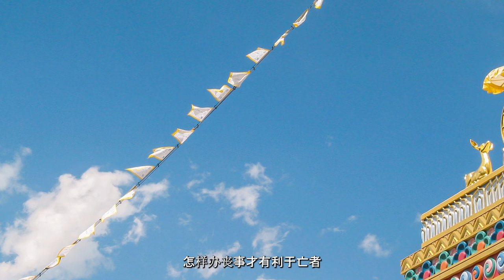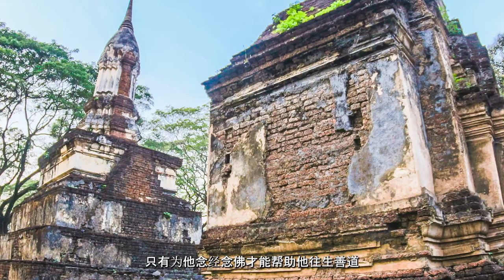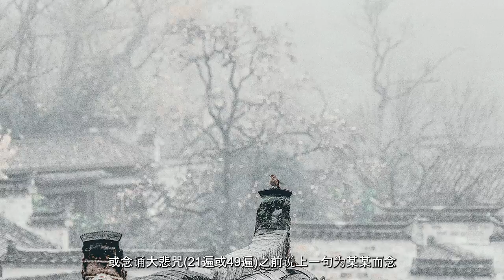怎样出殡才是尽孝道